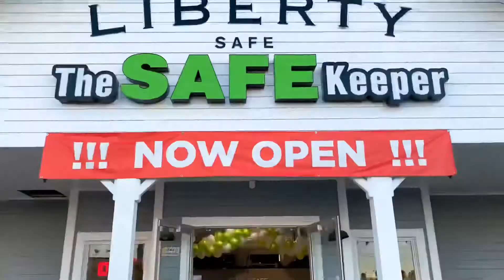The Safe Keeper Henderson - Liberty Safes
After serving the Las Vegas community for over 30 years, we are excited to announce the opening of our new store - The Safe Keeper Henderson 🙌. Located in the heart of Henderson, our new safe specialty store is a convenient One-Stop-Shop for all your Safe needs. Our custom built 6,000 sf showroom is stocked up with a large variety of Liberty Safes for any budget. Come celebrate with us, and take advantage of quality products at special prices! See you soon! 🎉🥂